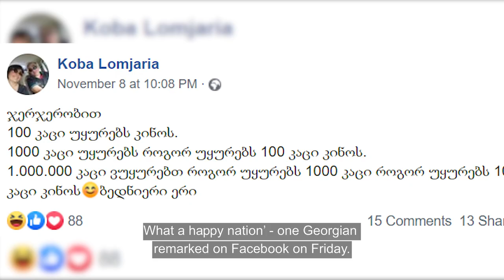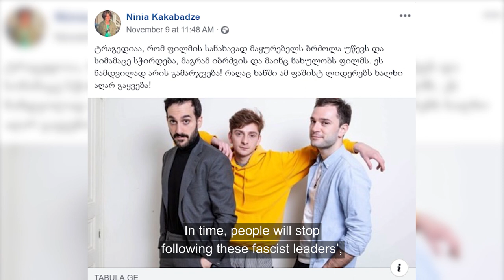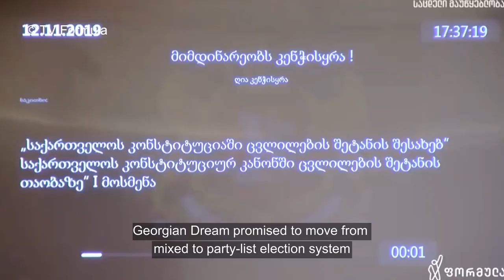Georgian Social Media Review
➡ Gay-themed movie premiere held in Tbilisi despite far-right protests
➡ Worries over the ruling party’s intention to reform the electoral system

- The most discussed topics in Georgian Social Media.

Text: Shota Kincha
Video: David Chumburidze
Voiceover: Mareh Shervashidze